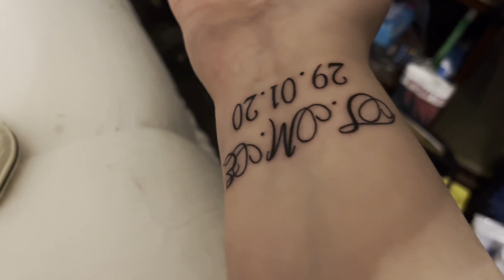Start off my tattoo